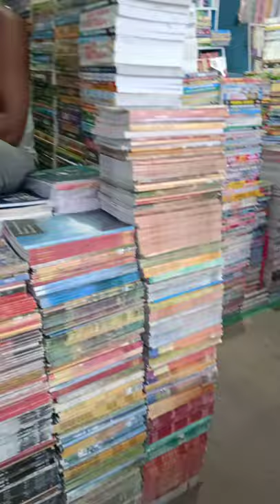Book Store of Patna Gandhi maidan